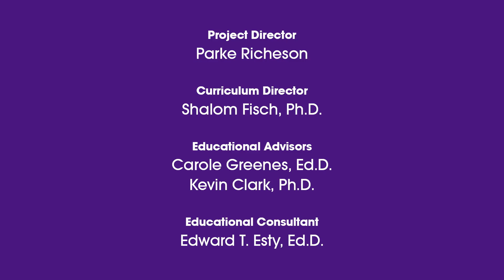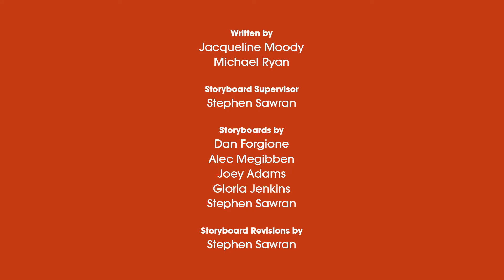Umigo: Math Mania - Shapes | MATH CARTOONS FOR KIDS | STEM | HD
Umigo: Math Mania - Shapes | MATH CARTOONS FOR KIDS

Learning about shapes and geometry is a great way to enter the world of science and math! UMIGO is all about creating FREE kids education entertainment. We see shapes everywhere! Groove to the sounds and visualize the geometric concepts!

Lyrics:

Verse 1:
You may see your world, like people I know
Me, I have a different way of playing the show
When I open up my eyes -- it's all there,
This power is with me everywhere

Around us every minute, every second, every day
I can see their shapes -- I love this game I play
You may never notice, like the forest for the tree
They are in everything, in you, and even me

Chorus 1
I see shapes, I SEE SHAPES EVERYWHERE
Triangles have 3 sides with none to spare
Without them all around us, the world would be so bare

Verse 2

Triangles have 3 sides, they never have more
Trapezoids, rectangles and squares have 4
Pentagons have 5 sides - of their own
And 6 sides on every hexagon that I've known

When I'm walking in the garden I get down on my knees.
Shapes are found on petals and in the eyes of bees.
In the way a river winds and the branches of the trees,
Shells down on the beach and waves upon the seas.

Chorus 2
4 sides on a trapezoid, rectangle, and square

Verse 3 (1/2 verse)
Well...I'm not a superhero, you can see it too
Once your eyes have opened, the world becomes anew
Every minute, every second, shapes the world we see
I see it in everything, in you, and even me

Out Choruses - Coda
A 5 sided pentagon makes me stop and stare.
6 sided hexagons are there for all to share